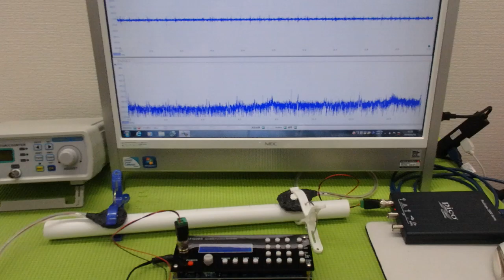メガヘルツの超音波発振制御技術 ultrasonic-labo